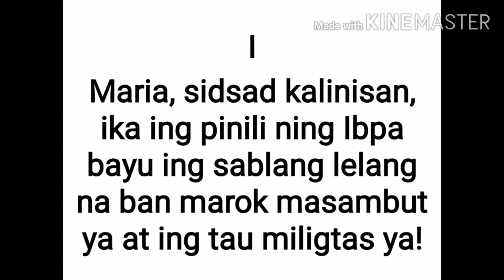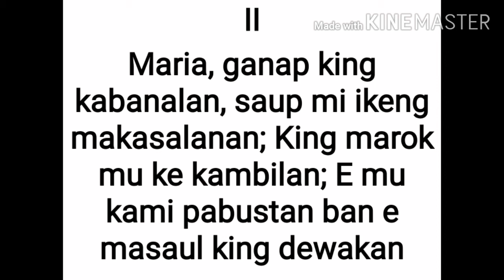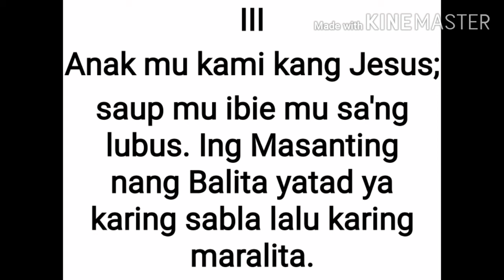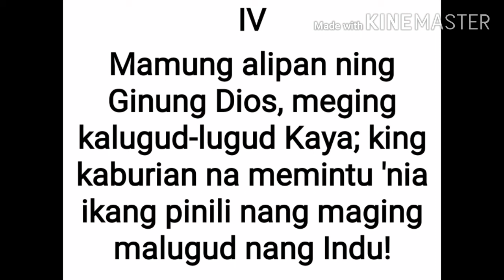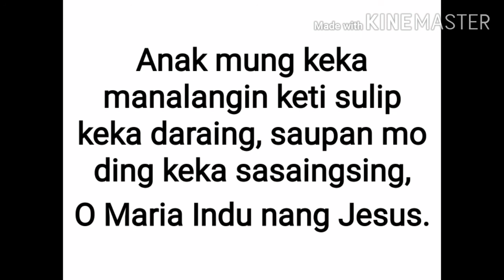Maria Sidsad Kalinisan by Rev. Msgr. Greg L. Canlas Lyrics and Minus One Cover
Maria Sidsad Kalinisan
Song by Rev. Msgr. Greg L. Canlas
Lyrics and Minus One.